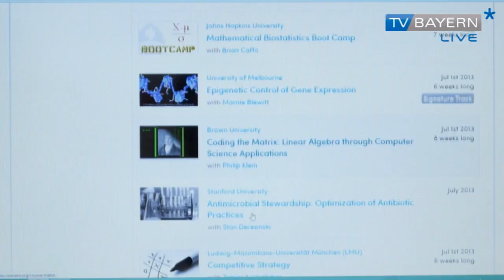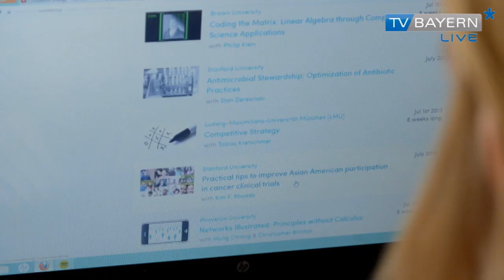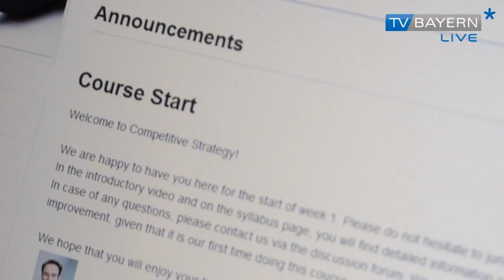MOOC - Bericht vom 07.07.2013 auf TV BAYERN LIVE*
Bildung für alle und das zum Nulltarif. Klingt abwegig, wird aber jetzt Realität. Die Ludwig-Maximilian-Universität bietet nun auf einer internationalen Plattform Online-Vorlesungen an, die nicht nur Studenten vorbehalten sind.